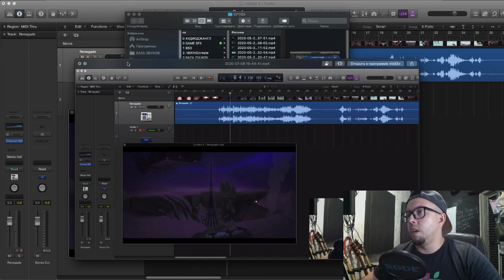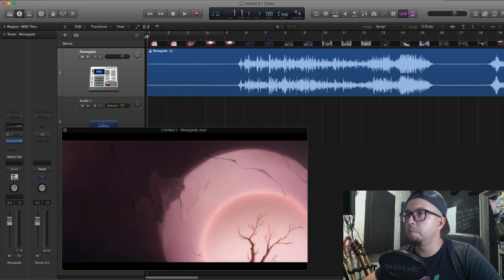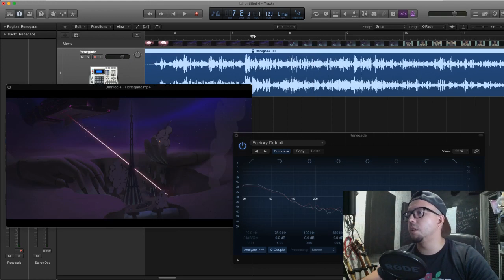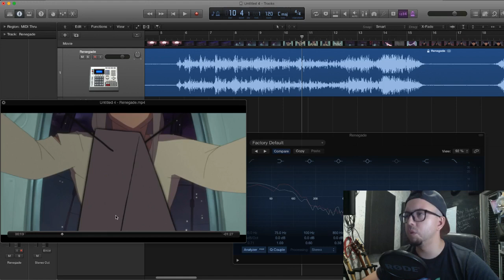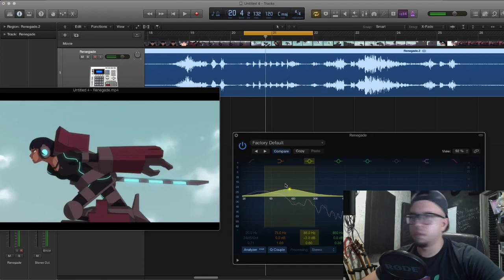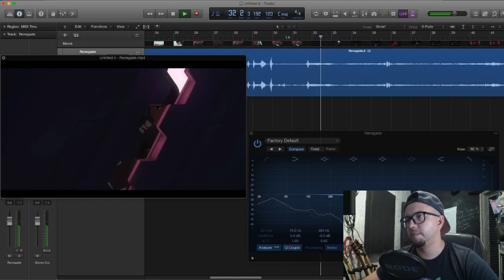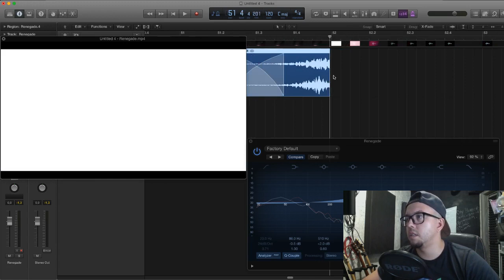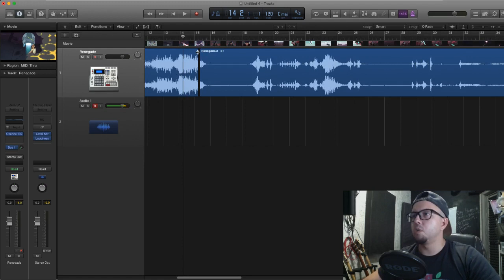САУНД ДИЗАЙН РАЗБОР | МОУШН-ГРАФИКА | BOOSTER ЗАЦЕНИ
Идет набор на обучение профессии САУНД ДИЗАЙНЕР! Записаться и прочитать больше информации о нем можно перейдя по ссылке:

Если хочешь, чтобы я разобрал и твою работу, залетай на наше закрытое комьюнити "БУСТОЗАВРЫ":

+ закрытые мастер-классы
+моя обратная связь
+возможность поработать на реальном проекте

Сотрудничество / Cooperation:
или в телеграм @antonbooster
Музыкальные проекты:
Discord комьюнити саунд-дизайнеров и людей из мира звука